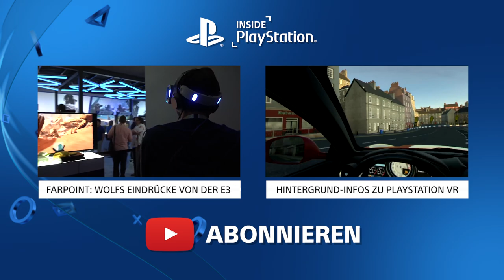Farpoint: Gameplay - 3 Neulinge im Testspiel mit dem PlayStation VR Aim-Controller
Wir hatten auf der gamescom eine PlayStation VR mit Farpoint im Studio und luden drei Messebesucher zu einem Testspiel ein. Schaut euch an, wie sie sich im Kampf gegen eklige Spinnen-Aliens schlugen und erfahrt, was sie von Farpoint, PlayStation VR und dem neuen PS VR Aim Controller hielten.

Inside PlayStation ist ein regelmäßiges Video-Magazin mit Anne, Wolf, Trant und Maurice. Wir stellen euch die neuesten Themen aus dem PlayStation-Universum vor und streamen jeden zweiten Freitag LIVE zu die neuesten Games, aktuelle Highlights und Klassikern die uns am Herzen liegen.

Impressum:
63263 Neu-Isenburg

Registereintrag:  Eintragung im Handelsregister.
Registergericht: Amtsgericht Offenbach
Registernummer: HRB 11603
Umsatzsteuer-ID:  Umsatzsteuer-Identifikationsnummer gemäß §27 a
Umsatzsteuergesetz: DE 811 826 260